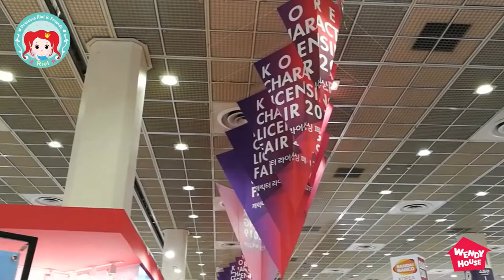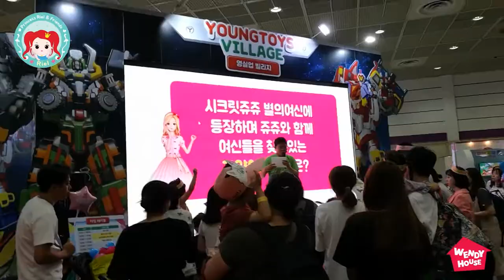KCLF 2019 캐릭터라이선싱페어 Korea character licensing fair in coex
안녕하세요. 웬디하우스에요.

오늘은 2019 캐릭터라이선싱페어 영상이에요.

웬디하우스도 작게 참가했어요.^^

다양한 캐릭터들이 나오는 현장 영상 재미있게 시청하세요.^^

언제 어디서나 웬디하우스